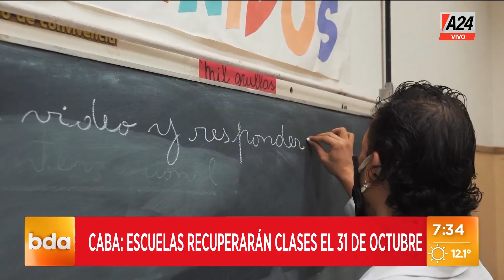La Ciudad anunció que los chicos recuperarán la clase del feriado 2/9 I A24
La Ciudad anunció que los chicos recuperarán la clase del feriado 2/9. El detalle lo brindó Bernardo Vázquez en BDAprograma.